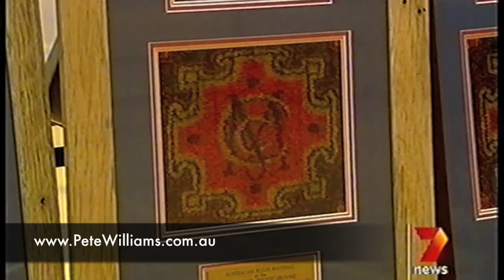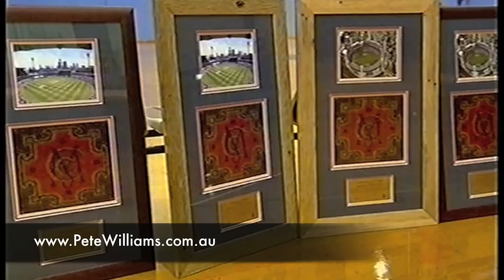Pete Williams on Channel 7 News - Selling The MCG